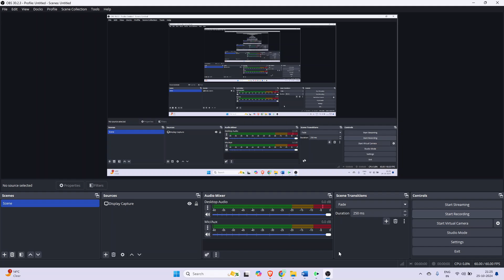Tips for mains answer writing II Class 6 II Key points for Introduction & Conclusion II Daily Facts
Daily 8 to 10 Questions and Live Evaluation
Model Answers and Mains Current affairs also Available